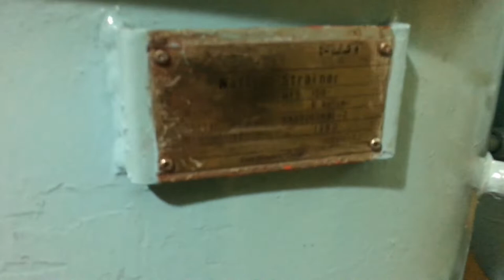Bearing Cooling Water Strainer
This video showing cooling water strainer